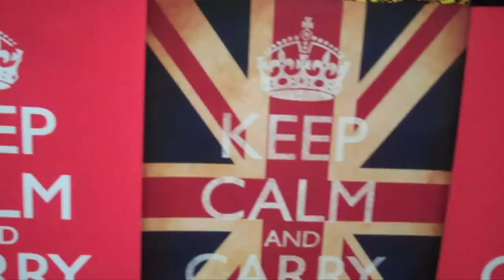Pimm's 2012: Best of Britain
BubbleTV covers Pimm's 2012: Best of British!

A Bubble TV Production

Camera: Sophie Goggins, Katrina Statham
Editor: Allen Farrington